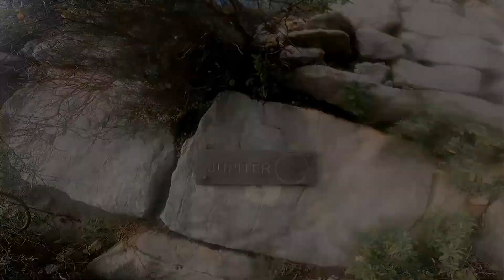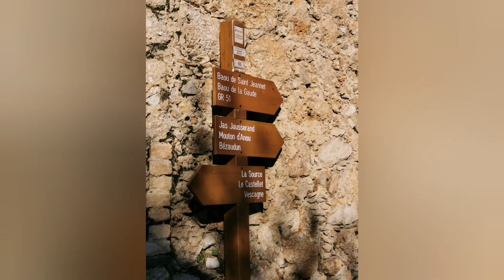GOPRONAT RANDO le baou de St jeannet